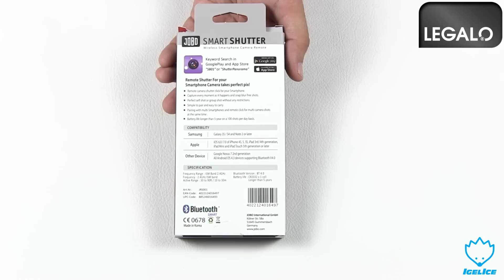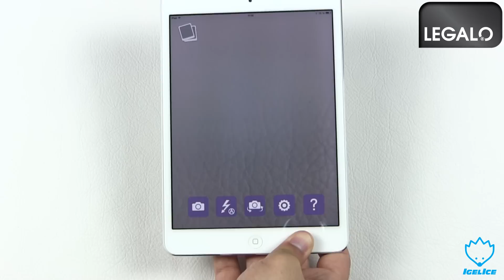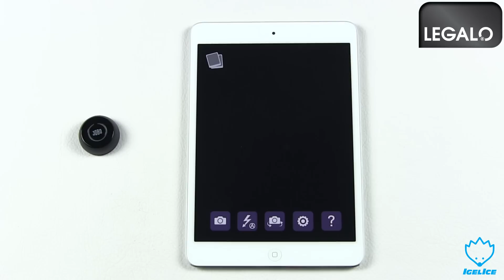JOBO Smart Shutter (Fernauslöser für Smartphones) Unboxing & Kurzreview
Heute möchten wir euch einen Fernauslöser für iPhone und Android Smartphones vorstellen.
Dieser Fernauslöser hört auf den Namen Smart Shutter und kommt aus dem Hause Jobo.

LG Igel-Ice